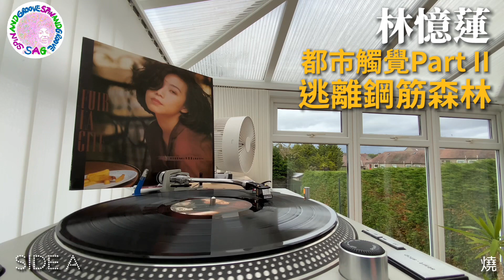林憶蓮 燒｜Technics SL1200 & Shure V15 Type iii Cartridge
林憶蓮 都市觸覺Part II 逃離鋼筋森林 - 黑膠大碟｜Technics SL1200 & Shure V15 Type iii Cartridge

Side 1
- 依然
- 逃離鋼筋森林
- 擁有
- 燒
- 可以⋯可是

Side 2
- 不不不
- 痴纏
- 回家對着你媽媽
- 別再靠緊我
- 此情只待成追憶
- 爲何相愛. 爲何結束

Record digitization signal chain:
- Turntable: Technics SL-1200 MK3D
- Cartridge: Shure V15 Type iii Cartridge
- MM RIAA Equalizer: Yamaha HA-5
- Pre-Amplifier: Roland GO:MIXER PRO-X (direct USB output)
- Video and Sound Capturing: iPad Pro 2020 camera’s video mode